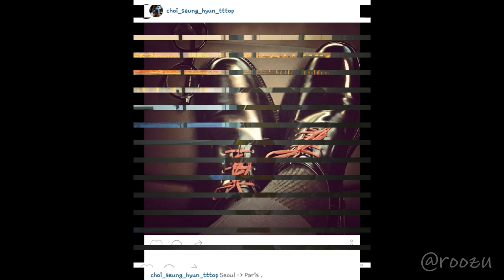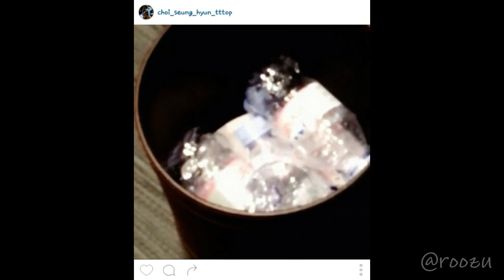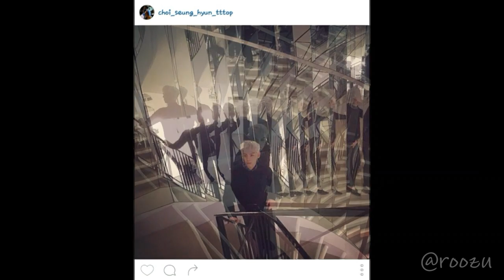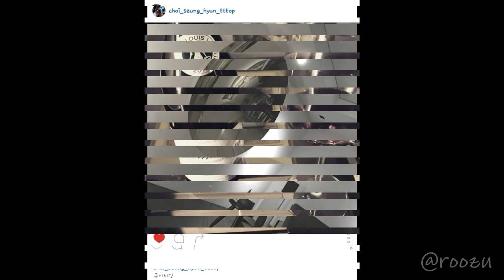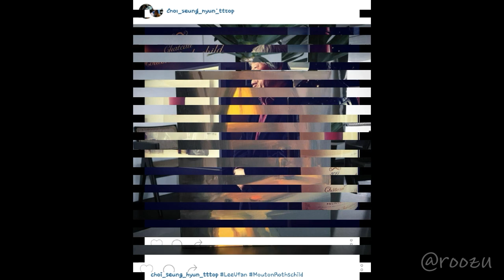Choi_Seung_hyun_tttop 12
from Choi_seung_hyun_tttop instagram